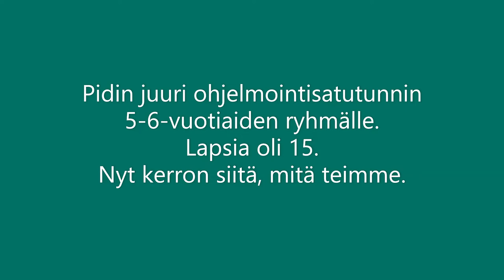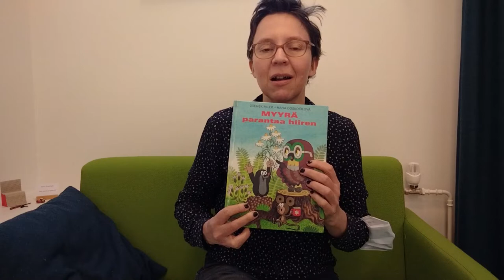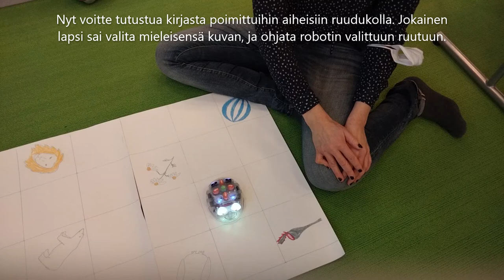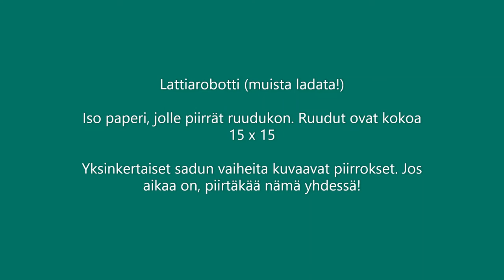Ohjelmointisatutunti: näin sen voi tehdä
Hankesuunnittelija Leena Pylkkö kertoo, mitä Taivassalon kirjastossa pidetyllä ohjelmointisatutunnilla tehtiin, ja miten hän valmisteli tunnin. Satutuntiin osallistuneet 15 lasta olivat 5-6 -vuotiaita. Tällä videolla ohjelmointiin käytetään blue-bottia, ja sadussa Myyrä parantaa hiiren.
Uudet lukutaidot -ohjelmassa julkaistujen hyvän pedagogisen toiminnan kuvausten
mukaan ohjelmointiosaamiseen varhaiskasvatuksessa kuuluu, että lapsi saa kokemuksia teknologiasta, kokeilla ja ihmetellä. Esiopetuksessa tutustutaan algoritmin käsitteeseen tutkimalla erilaisia toimintaohjeita ja tapoja antaa ohjeita. Ohjelmointisatutunnilla harjoitellaan näitä taitoja, ja tietysti eläydytään satujen ja kirjojen maailmaan.